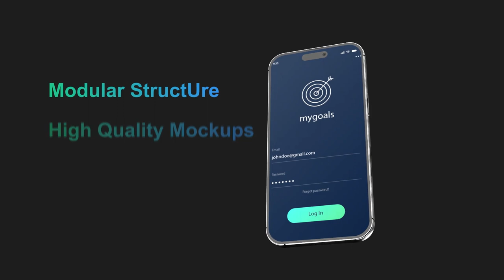App Promo Phone 15 Pro for After Effects 2024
App Promo Phone 15 Pro
100% After Effects
Affter Effect СС 2020
Videotutorial
Fast rendering
Easy to use
Color Control.